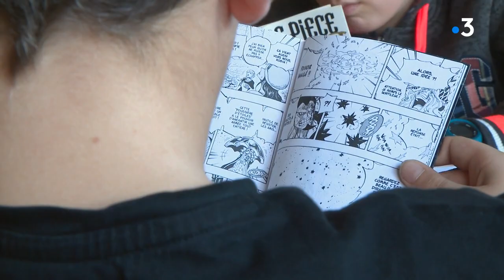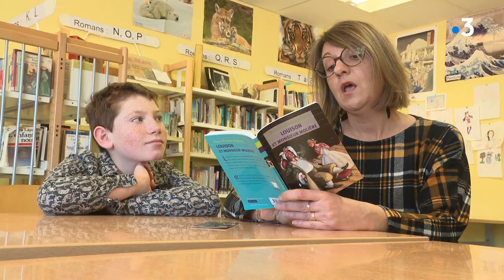Isère : un collège de Pontcharra instaure un quart d'heure de lecture quotidien pour ses élèves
Au collège Marcel Chêne de Pontcharra (Isère), il y a la vie normale, entre le foot de midi, le chahut dans le hall et les leçons de français. Et puis, soudain, à 14h22 pile chaque jour, tout s'arrête. Tout le monde s'empare d'un livre et c'est parti pour 15 minutes de lecture obligatoire.

Reportage de Gilles Ragris, Yves-Marie Glo et Gilles Neyret

Retrouvez-nous sur :
Notre site web